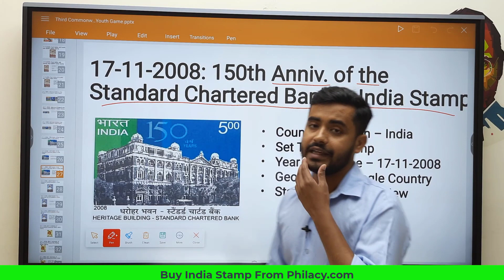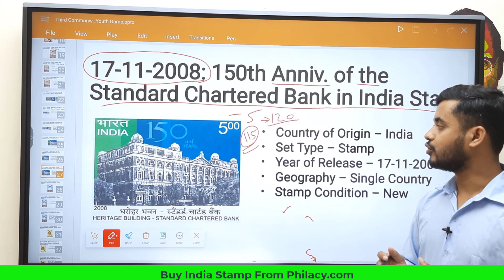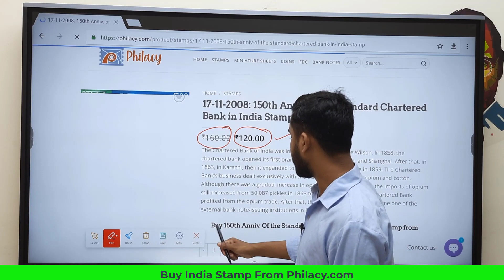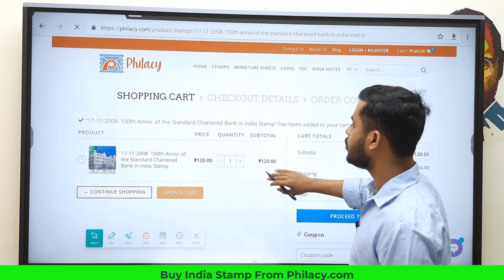150th Anniv. of the Standard Chartered Bank in India Stamp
150th Anniv. of the Standard Chartered Bank in India Stamp

The Chartered Bank of India was instituted in 1853 by James Wilson. It’s first branch opened in Bombay, Kolkata, and Shanghai.